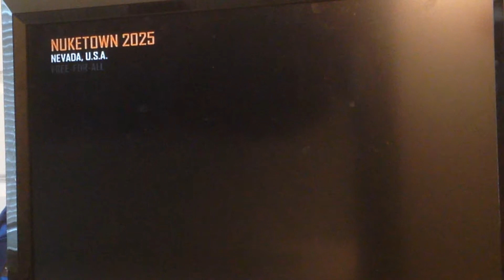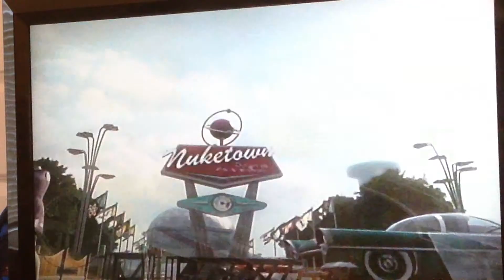Having fun with friends